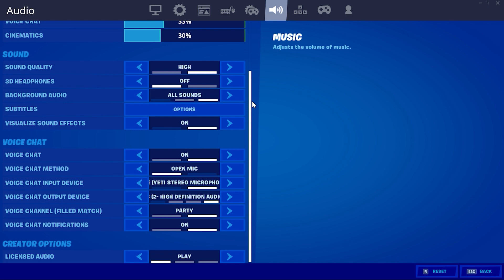BEST Chapter 2 Season 3 Keyboard & Mouse Settings + Goosebumps 🕷️ (Fortnite Montage)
DPI - 1000

Song(s):  Travis Scott - goosebumps ft. Kendrick Lamar

Ignore: FortniteMontage, Ryft, Recommended, Fortnite Battle Royale, Fortnite, Khypz, Fortnite Montage, Fortnite video, Khypz_YT, youtube Khypz, Fortnite Season 11, Fortnite Season 12, Fortnite Chapter 2 Season 1, Fortnite Chapter 2 Season 2, Travis Scott - goosebumps ft. Kendrick Lamar, Fortnite Montage - Travis Scott - goosebumps ft. Kendrick Lamar, Travis Scott - goosebumps ft. Kendrick Lamar - Fortnite Montage, 6IX9INE - GOOBA, Fortnite Montage - 6IX9INE - GOOBA, 6IX9INE - GOOBA - Fortnite Montage

fortnite settings season X,
fortnite settings pc season X,
fortnite settings tfue,
mongraal fortnite settings,
fortnite dpi settings,
fortnite mouse settings
best keyboard for fortnite,
best mouse for fortnite